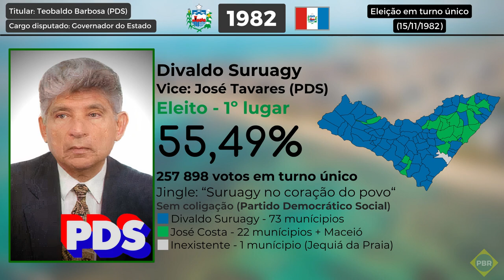[RARIDADE] "Suruagy no coração do povo" | Jingle de Divaldo Suruagy (1982) (Legendado)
Neste vídeo trago pra vocês um dos jingles usados na campanha de Divaldo Suruagy, do Partido Democrático Social (PDS), para o governo estadual do estado de Alagoas, no ano de 1982 intitulado "Suruagy no coração do povo".

Nascido em 1937 no município alagoano de São Luís do Quitunde, Divaldo Suruagy foi um economista, funcionário público e político brasileiro. Foi servente, auxiliar de escritório e escriturário durante seu período como funcionário público municipal de Maceió antes de se formar em economia pela Universidade Federal de Alagoas nos anos 50 e durante os anos 60 comandou a Divisão de Impostos Prediais e Territoriais de Maceió, foi Superintendente da Fundação Educacional e Secretário-geral da capital em 1962, além de ter atuado como professor. Presidente da Companhia de Silos e Armazéns de Alagoas (Caseal) e da Central de Abastecimento Sociedade Anônima (CASA) em 1964, foi escolhido secretário da Fazenda de Alagoas pelo governador Luiz Cavalcanti (UDN), cargo ao qual abandonou no ano seguinte para concorrer a prefeitura de Maceió pelo antigo Partido Social Democrático (PSD), disputa onde venceu. Fim dado ao seu mandato, foi eleito deputado estadual nas eleições estaduais de 1970 pela Aliança Renovadora Nacional (ARENA) com 7.2 mil votos, sendo o terceiro mais votado para o cargo, e na Assembleia Estadual foi um dos principais líderes do governo de Afrânio Lages, e sua liderança foi o estopim para sua indicação ao cargo de governador de Alagoas nas estaduais de 1974, cargo ao qual conquistou. Deputado federal mais votado em 1978 com mais de 100 mil votos, foi novamente candidato a governador nas eleições de 1982, tendo como vice o deputado estadual José Tavares e como candidato ao senado o ex-governador Guilherme Palmeira, todos candidatos pelo PDS e eleitos nas disputas pelo governo estadual e senado, assim iniciando o segundo governo de Suruagy a frente de Alagoas.

Ative as legendas do vídeo caso queira saber a letra da canção.

Mapa: Feito por mim com informações obtidas no IPEADATA.